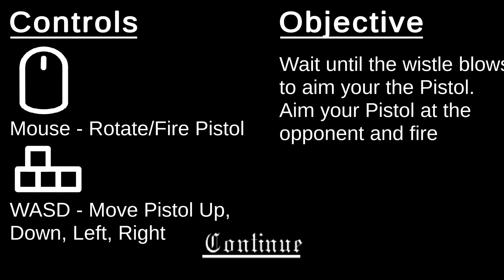Pistol Duel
Author George McEwen